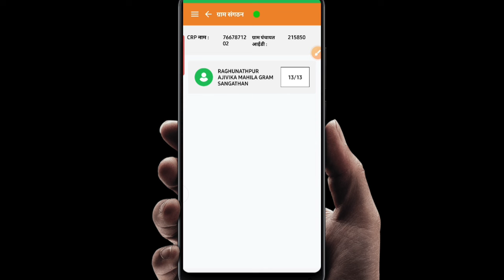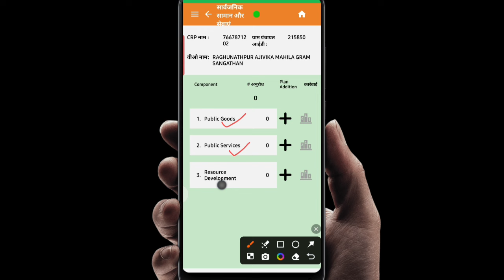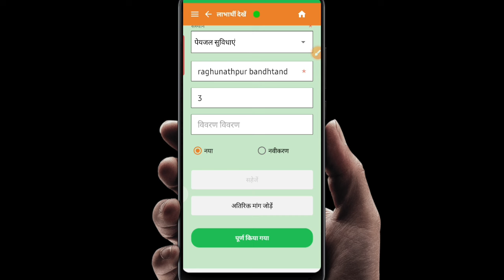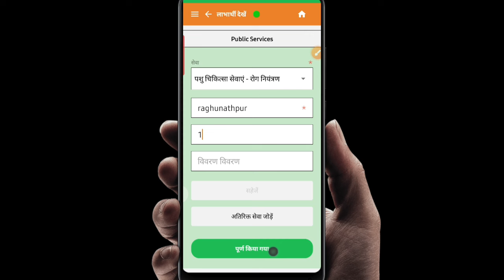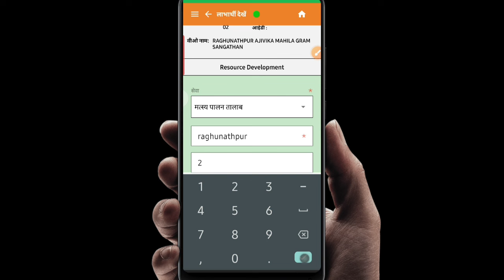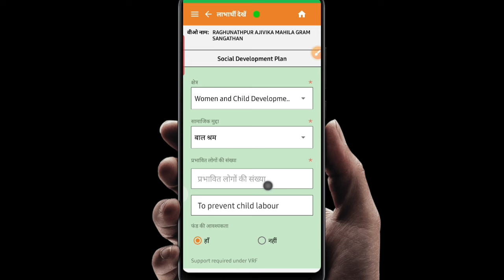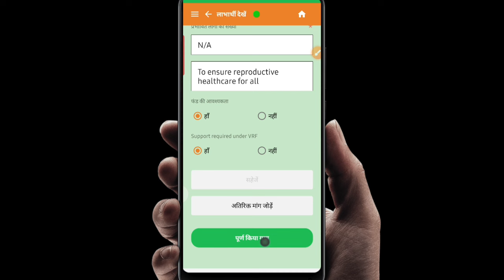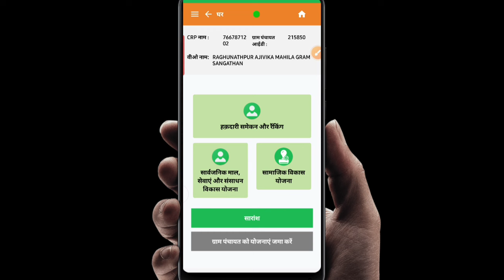VPRP VO ENTITLEMENT PGSRD & SDP क्या है और कैसे भरना है। VO हकदारी PGSRD & SDP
VPRP VO हकदारी PGSRD और SDP क्या है और कैसे भरना है ?
ग्राम संगठन हकदारी PGSRD और SDP प्लान कैसे भरें ।
VPRP ग्राम संगठन हकदारी योजना कैसे भरे।
VPRP PGSRD SDP kya hai
vprp kya hai
vprp 2024 survey kaise kare
vo star vprp survey kaise kare
vprp vo level survey 2024
vprp survey
vprp survey 2024
vprp pgsrd and sdp
vprp 2024 plan details
vprp hindi
vprp mobile app
preparation for vprp plan
vprp app problam
vprp mobil app 2022
vprp shg
vprp2022,vprp full form in hindi
nrlm vprp livelihood survey in hindi
plan preparation of vprp
vprp roll out plan 2023 24
vprp mobile app training
vprp rollout plan 2023 24
vprp survey
plan preparation for vprp
vprp livelihood survey 2022
vprp shg level
vprp training program in hindi
nrlm vprp survey